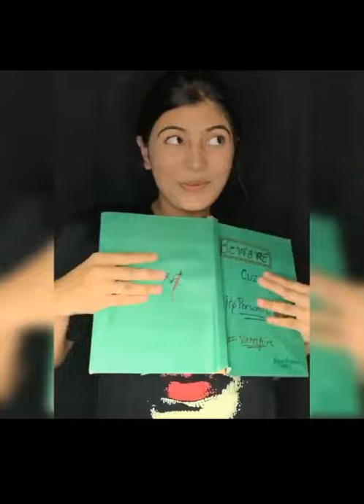New Video Mohak Narang And Surbhi Rathore New Tiktok Video | Best Romantic Couple💑 Mohak And Surbhi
Mohak Narang and Surbhi Rathore Funny Prank 😂 Prank with public 😜 Cute couple tiktok video

😘Mohak Narang & Surbhi Rathore best Couple tik tok video 2020 l 😍Couple No-1 on tik tok video 2020 🤗
No-1 Couple on tik tok video 2020,
Couple No-1 tik tok video 2020,
Best Couple No-1 on tik tok video,
Couple No-1 tik tok video,
Best couple on tik tok video 2020,
Mohak narang and surbhi rathore tiktok,
Mohak and surbhi video call,
Mohak narang and surbhi rathore new tiktok
Surbhi rathore tiktok tiktok,
Surbhi and Mohak narang tiktok,
Mohak narang original voice tiktok,
Mohak and girlfriend tiktok new video,
Surbhi Mohak tiktok,
Love TikTok Compilation,
Surbhi rathore mohak narang Tik Tok official videos,
latest Tiktok video mohak narang Surbhi rathore,
New and old Tiktok official video surbhi rathore mohak narang,
2020 Tiktok viral video mohak narang Surbhi rathore,
surbhi rathore mohak narang Tik Tok romantic video,
Surbhi rathore mohak funny musically video Tiktok official,
Surbhi mohak narang Tik Tok video,
New Tiktok video mohak narang Surbhi,
today's best Tik Tok video surbhi rathore mohak narang,
surbhi rathore Tiktok video
Surbhi rathore & Mohak.narang New Tik Tok video
Surbhi rathore viral tik tok .
Mohak narang new tiktok video,
Surbhi rathore new tiktok video,
Surbhi rathore and mohak narang tiktok,
mohak and surbhi rathore tiktok,
surbhi rathod tik tok video,
surbhi rathod new tik tok,
surbhi rathod lifestyle,
surbhi rathod 3 tik tok,
surbhi rathod 3,
surbhi rathod 3,
surbhi rathod tik tok star
Mohak Narang and Surbhi Rathore tiktok video,
cute couple goal tiktok video,
surbhi rathore boyfriend,
surbhi rathore tik tok with mohak narang,
surbhi rathore new tik tok video,
surbhi rathore tik tok video,
surbhi rathore new tik tok,
surbhi rathore 3 tik tok video
Mohak Narang And Surbhi rathore,
Surbhi rathore and mohak Narang,
Mohak Narang new Tik tok video,
mohak and surbhi rathore
cute musically couples,
Surbhi rathore mohak narang official Tik Tok video,
mohak narang Surbhi rathore romantic funny musically video,
latest Tiktok video surbhi rathore mohak narang,
New and old Tiktok video surbhi rathore mohak narang,
Surbhi rathore mohak narang Tiktok official video,
mohak narang Surbhi rathore funny musically video,
latest Tiktok video mohak narang,
Tik Tok official video surbhi rathore,
surbhi rathore mohak narang New Tiktok official video,
Tik Tok Mix Tape Videos Compilation,
MOHAKNARANGFUNNYTIKTOK,
tik tok couple videos,
tik tok couple goals,
Mohak Narang and Surbhi Rathor,
Mohak Narang Tik Tok video,
Mohak Narang video,
romantic couple,
best couples on tik tok,
Mohak narang tiktok,
Surbhi rathore tiktok,
Mohak narang new tiktok,
Surbhi rathore new tiktok,
Mohak narang tiktok video,
Mohak narang surbhi rathore tiktok,
Mohak and surbhi tiktok video,
Romantic couple tiktok
Mohak narang tiktok,
Surbhi rathore tiktok,
Mohak and surbhi tiktok,
Romantic couple tiktok,
sohak tiktok video
mohak Narang ka Tiktok videos,
Surbhi Rathore ka Tiktok videos,
today viral tiktok videos,
famous tiktok videos
Mohak narang tiktok,
Mohak narang songs,
Mohak narang lifestyle,
Mohak narang biography,
Mohak narang girlfriend,
Tiktok mohak narang,
Mohak narang tiktok girlfriend,
mohak narang tukron sexy,
Mohak narang & Surbhi rathore romantic Tiktok video,
Surbhi rathore viral Tik Tok video,
Surbhi rathore and mohak narang Tik Tok video,
surbhi mohak Tiktok official video,
surbhi rathore mohak narang Tik Tok official video
cute couple goal tiktok videos,
Surbhirathorebiography,
Surbhirathorelifestory,
Surbhirathorelifestyle,
Mohaknarangbiography,
Mohaknaranglifestory,
TiktokGirlsurbhirathore,
Surbhirathoreinterview,
Shurbhirathoreincome,
Mohaknaranginterview,
surbhirathorekahani,
Surbhirathore&mohaknarang,
Surbhirathoresuccesstory,
surbhiandmohaklovestory. Mohak Narang and Surbhi Rathore tiktok video,
mohak narag tik tok new video,
mohak narang tik tok best video,
😘Mohak Narang & Surbhi Rathore best Couple tik tok video 2020 l😍Best Couple TikTok Video2020
Hamesha Haste Raho Muskurate Raho Or Dekhte Raho Humare Channel ka Video  👍